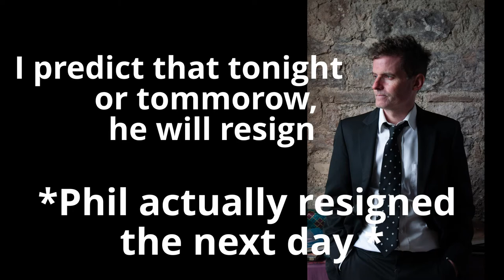Diaspóireacht ar Phil Hogan, Trump, C-19, Scoileanna TusAite Lunasa 24 2020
0:57 Toghchaí Phil Hogan 15:10 Impleachtaí don rialtas 18:58 Toghchaí Seamus Wolfe 23:50 Sprioc C19 agug gá le cothram maidir le C19 25:28 Staitéis na Suallainne 26:18 Ráta báis v 300% daoine thar 65 30:33 Tábhacht na scoilleanna a oscailt 35:05 Trump le Federico O Nua-Amhrac
diaspóireacht ar scéalta nuachta an lae le
Lucinda Ni Ghloinn, Liam Mac an Bhaird, Tomás O hAodh le Fachtna O D ar Phainéal an Luain, Tús Áite, Radio na Gaeltachta